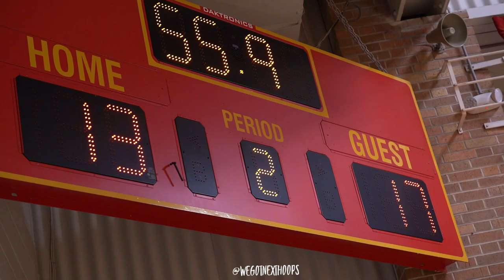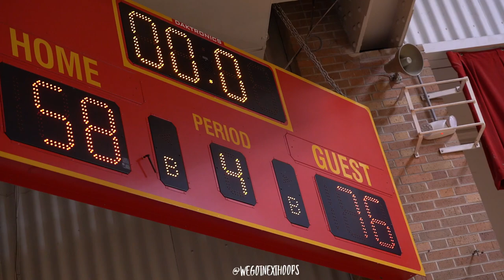East Chicago vs Andrean , Cardinals ending regular season Strong !!!